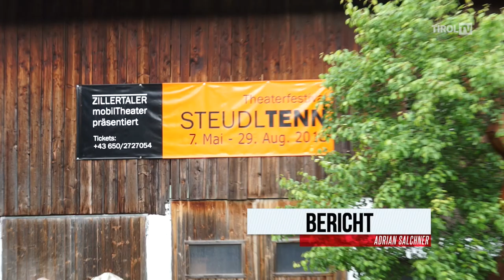Was heißt hier jung sein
Filmbeitrag von tirol.tv

Eine Produktion des STEUDLTENN Theaterprojekts U 21.
Für alle ab 10.

Kinder und Jugendliche zwischen 10 und 19 Jahren bringen ihre Erlebnisse und Gedanken zum Thema „Jung sein“ in einer packenden Performance auf die Bühne.

45 Jugendliche, die jüngsten 10, die ältesten 19 Jahre erarbeiten im Rahmen des U 21 Steudltenn Jugendprojekts ein Theaterstück. Hanspeter Horner, international tätiger Schauspielcoach und Hakon Hirzenberger, Regisseur und Autor, begleiten die Jugendlichen, wenn sie uns Einblicke in die spannende Welt des Jung seins geben. Yukie Koji, japanische Tänzerin und Choreographin, studiert mit den jungen Talenten coole Moves ein, die dem Bühnenstück besondere Dynamik verleihen.

Welche Geschichten erzählen uns die Jugendlichen? Das entscheiden sie selber. Freuen Sie sich auf großartige Ideen, Kreativität, Offenheit und Spontanität, die bewegt. Die Bühne als Sprachrohr für die Jugend.

Es spielen: SchülerInnen der NMS Fügen I, Fügen II, Hippach, Mayrhofen, Stumm, Zell, Paulinum Schwaz, HAK Schwaz, BORG Schwaz und SPZ Fügen.

Team: Hakon Hirzenberger und Hanspeter Horner (Regie), Gerhard Kainzner (Bühne), Yukie Koji (Tanz), Bernadette Abendstein (Sprachcoach), Julia Pegritz, Rina Juniku und Barbara Kainzner-Abendstein (Assistenz)